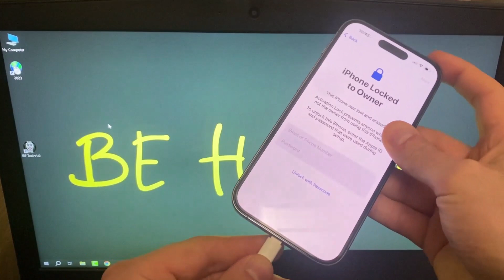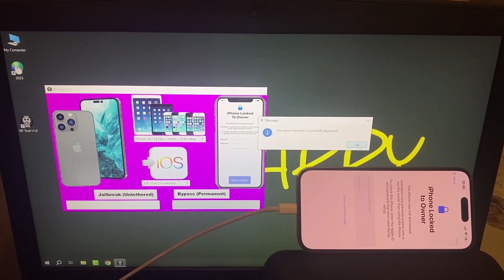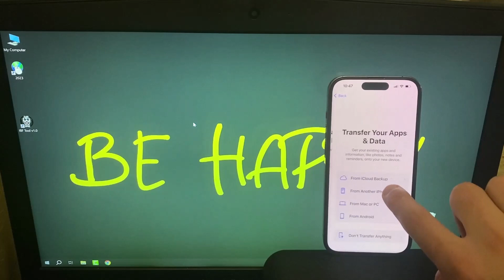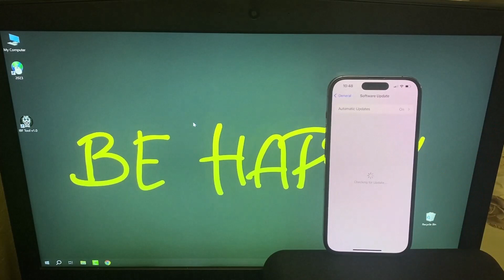How To Unlock iPhone Locked To Owner Unlock iCloud iPhone 11 12 13 14 15 XR XS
Hello YouTube. Here is a New Solution for Locked iPhones, iPads, Apple Watches and MacBooks. If your device is on the Hello Screen and while trying to Activate it you stuck on the iPhone Locked To Owner or iPad Locked To Owner or Apple Watch Locked To Owner or MacBook Locked To Owner or any other problems, then we can help you!

• Unlock Sim Lock on any iPhone and iPad (using the Jailbreak function in our Tool),

• Unlock Passcode on any iPhone and iPad (using the Jailbreak function in our Tool).

In this video we demonstrate How to Remove iCloud Activation Lock (Locked To Owner) from an iPhone 14 Pro on iOS 17.4 permanently and make it's all functions fully working again using the IBF Tool v1.0. But you can use this Tool to Unlock all iDevices listed here:

* Any iOS - 7.x, 8.x, 9.x, 10.x, 11.x, 12.x, 13.x, 14.x, 15.x, 16.x, 17.x ✅

* Any Apple Watch ✅

* Any MacBook ✅

* Any Lock mode is supported - Clean, Erased / Lost, Stolen / Blacklisted ✅

* Supported Operating Systems(OS): Windows / Mac / Linux ✅

How To Bypass iPhone Locked To Owner Without Apple iD | Remove iCloud Activation Lock iOS 17.4

How to Permanent Unlock Solution ON iCloud iPhone Locked to Owner Apple ID Instantly 100% Result

How to iCloud Unlock Any iPhone Locked to Owner with Disabled Apple ID and Password Any iOS

iCloud Unlock Any iPhone with Computer Locked to Owner/Forgotten Apple ID and Password

Bypass iCloud Activation Lock iPhone 11 Pro 2024 | iPhone XR bypass | iOS 17.4

iPhone 14 pro Locked To Owner unlock free | Unlock iPhone Owner Lock if Forgot Apple iD 2024